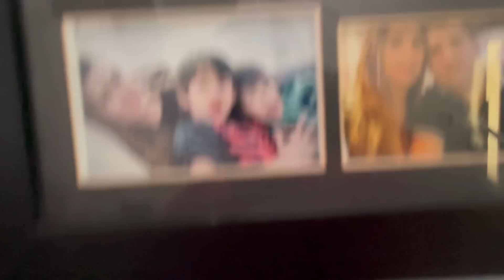PEDICINO ACORDOU FALANDO QUE TRAIU A JHESSY | VLOGS